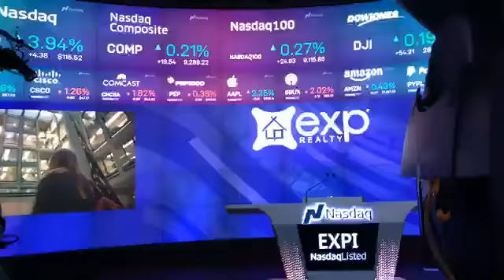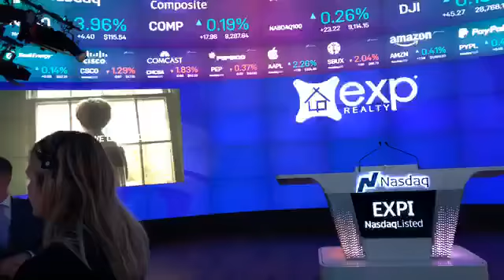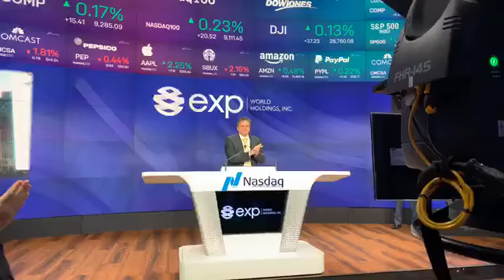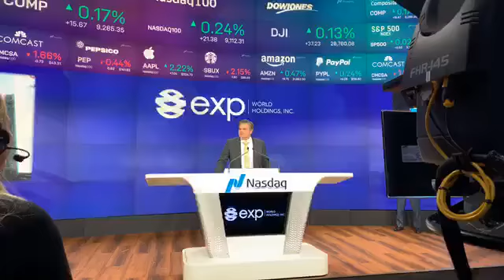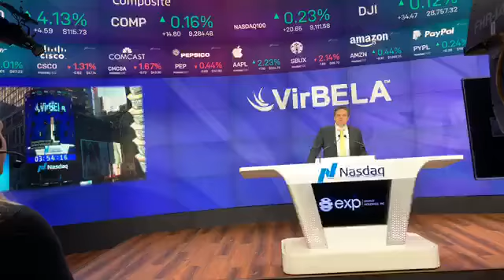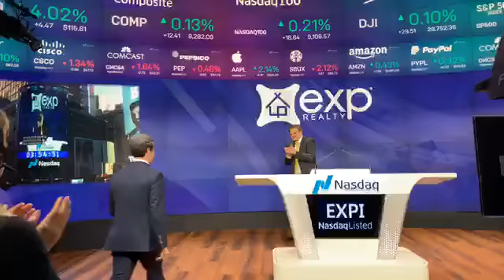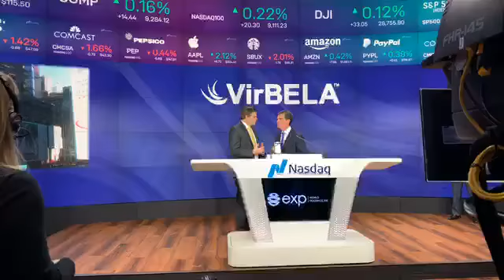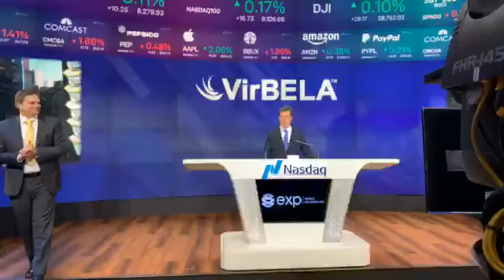NASDAQ Closing Bell Ceremony 2020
Jeffrey Funk, joins eXp Realty at the NASDAQ Closing Bell Ceremony NASDAQ EXPI.

🤝 Considering selling your home? Receive your FREE home valuation today

Jeffrey G. Funk, P.A. & Renee Funk | Co-Founders
The Funk Collection brokered by eXp Realty
422 Main Street, Suite 1

💻 RealtyInOrlando.com